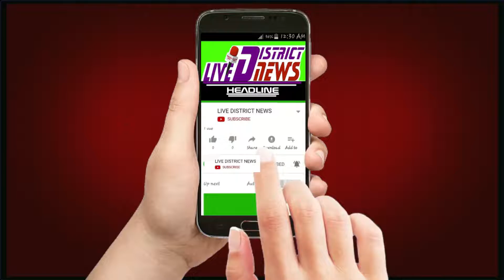भाजपा प्रत्याशी रितेश गुप्ता और मेयर विनोद अग्रवाल ने कमल के फूल पर वोट डालने की अपील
1  समाजिक व राजनैतिक मुद्दों को उजागर करना
2  जनता की आवाज को शासन प्रशासन तक ले जाना
3  जनता की समस्या को जन प्रधिनिधि  तक  पहुचाना